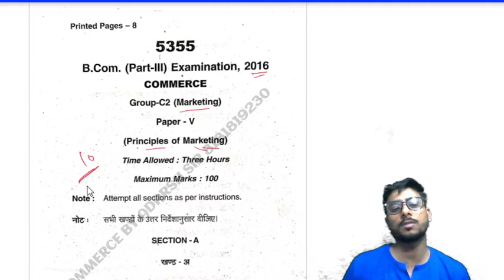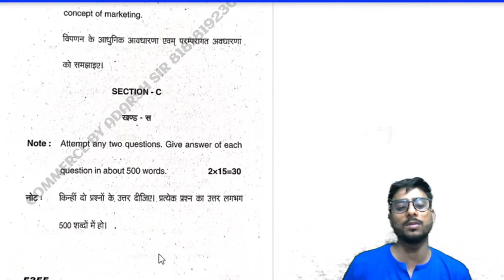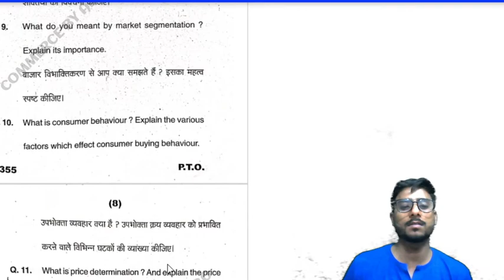PRINCIPLES OF MARKETING PREVIOUS YEAR QUESTION PAPER 2016 // DR RMLAU AYODHYA// ADARSH SIR